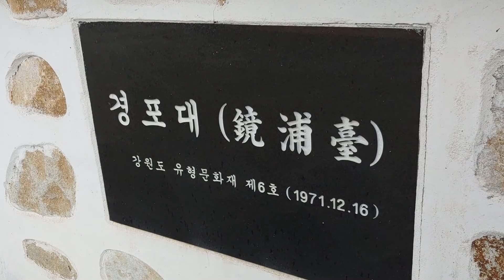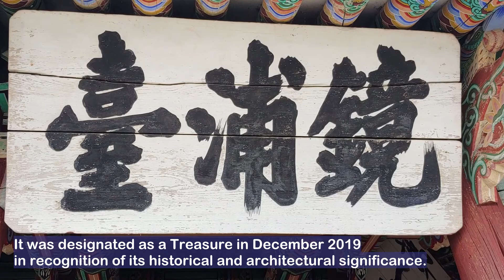Recommended Destinations in Gangneung~!! Gyeongpodae Pavilion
Gyeongpodae Pavilion is known to have been originally built in the Goryeo Períod.
After relocating to the current location in the Joseon Period, it went through multiple repairs.
Inside the pavilion, it is possible to find the poems written by famous historical figures of the Joseon Dynasty.
Gyeongpodae Pavilion, Gangneung is a stately five-bay by five-bay structure and one of the most highly regarded architectural works of its kind in Korea.
The pavilion differs from other traditional pavilion buildings due to its unique three-section layout, in which the central floor is raised significantly to command a fine view of Gyeongpoho Lake, and is flanked by two lofty terraces (numaru) raised one step higher.
It was designated as a Treasure in December 2019 in recognition of its historical and architectural significance.